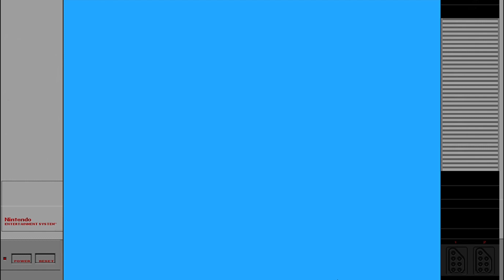Super Mario Bros.2|NES Vs. SNES Vs. GBA|Feat. Luigi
In this video we will compare 3 official ports of SMB.2-USA on Nintendo consoles. While some of you might feel it's unfair to compare 8 bit port with 16 bit, but still I think the NES port is really good. Which port did you play the most? Type in the comments.

00:00 NES
03:24 SNES
06:58 GBA